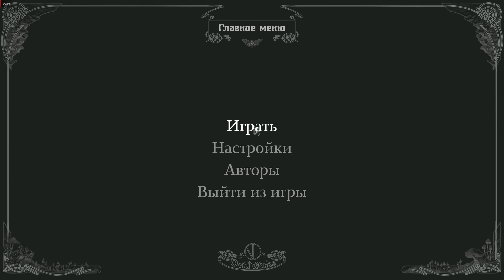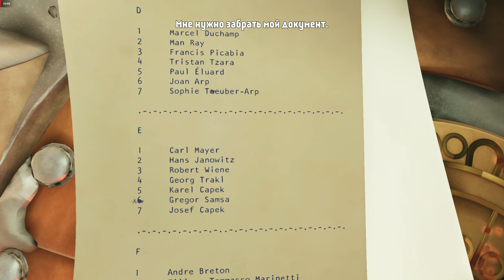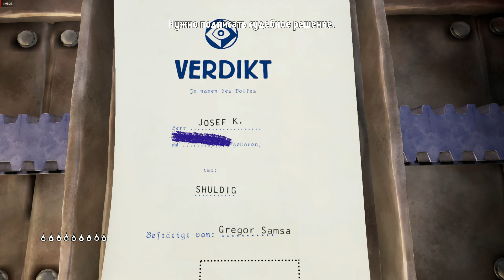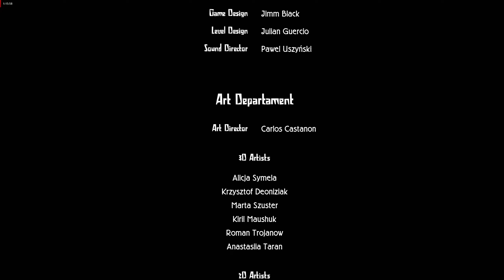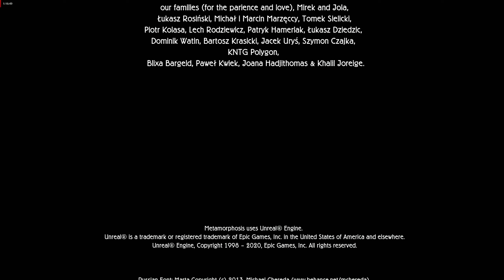ПОПАЛ В БАШНЮ | Финал | Metamorphosis | #3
Прохождение Metamorphosis :
 Вы — Грегор, человек, превратившийся в жука. Хотите разгадать тайну своего превращения? Впереди вас ждет непростой путь! «Превращение» — это приключение от первого лица, происходящее в причудливом мире